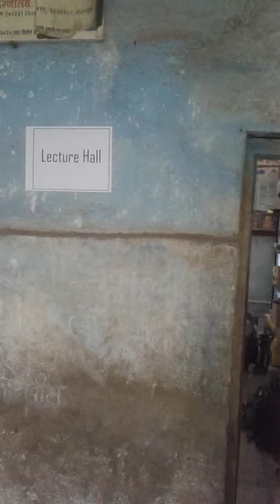23210261 Global Computer Academy Narwad 2016 - Center Decoration